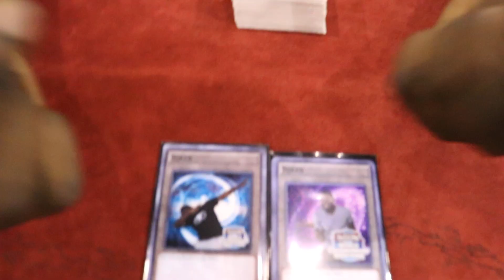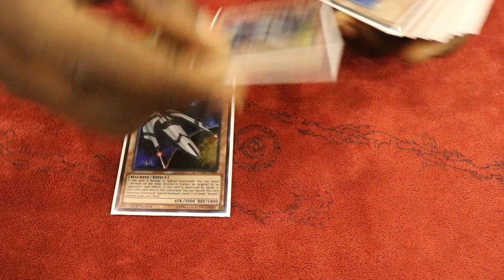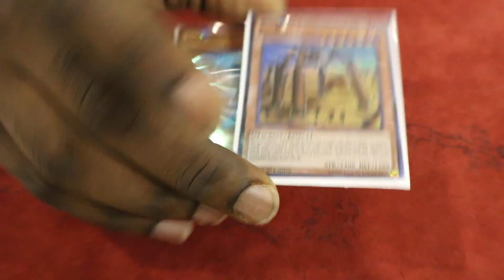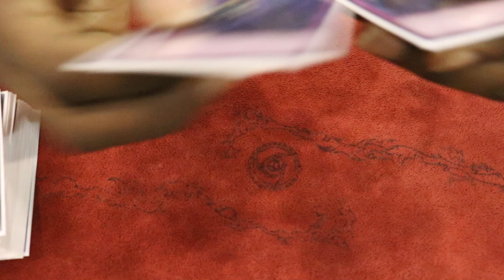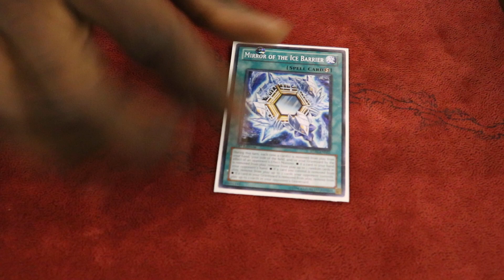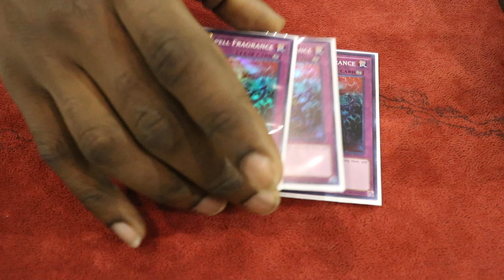Top 16 - ARG Orlando - Blair Hunter's Dark Planet Kozmo!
↓↓↓↓FIND US ON ALL SOCIAL MEDIA HERE↓↓↓↓
GET YOUR TCGZ MERCHANDISE NOW!